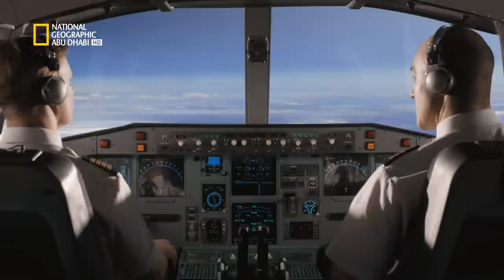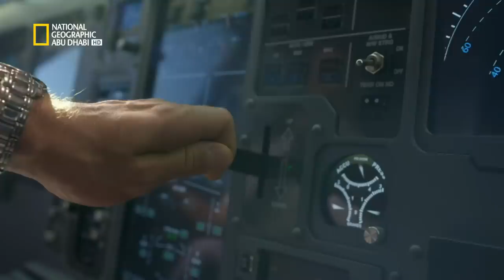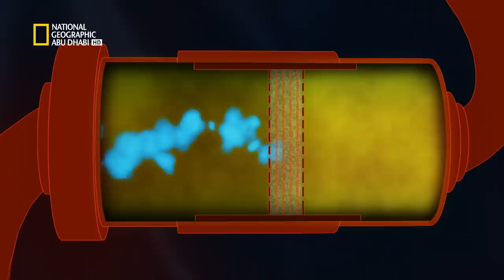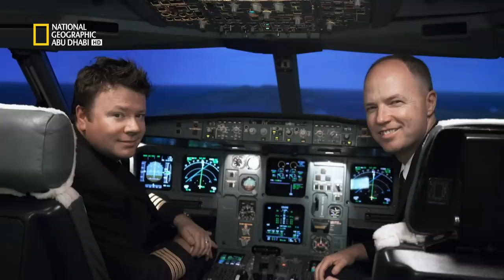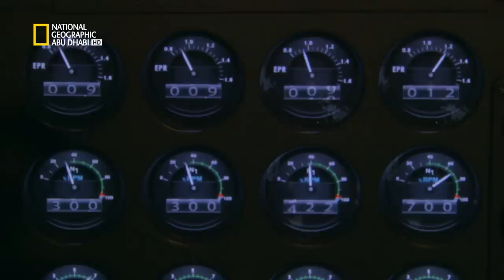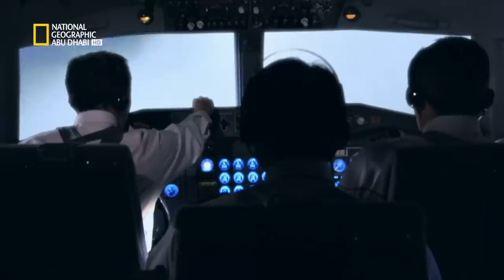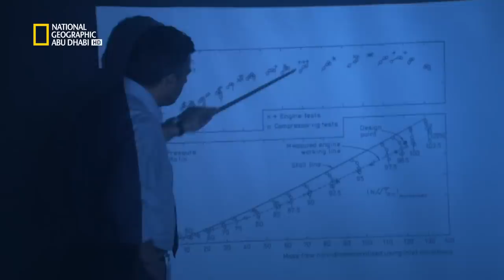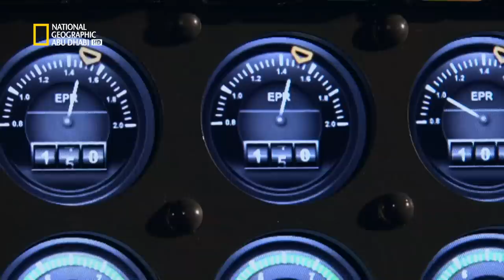تحقيقات الكوارث الجوية: توقف المحرك | ناشونال جيوغرافيك أبوظبي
في كل مرة تتحطم فيها طائرة، يعرف العالم أجمع بهذا الشأن، وكذلك الخبراء الذين تتمحور وظائفهم حول اكتشاف ما حدث. تحقيقات الكوارث الجوية الموسم السابع عشر تكشف النقاب عن الحقيقة وراء أشهر كوارث الطيران. تعرض كل حلقة روايات شهود العيان وإعادة تمثيل مشوِّقة لوقائع الكارثة وصوراً بأحدث تقنيات الحاسوب ومقابلات مع المحققين الذين حددوا في النهاية سبب الكارثة.